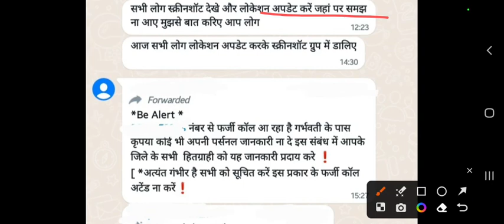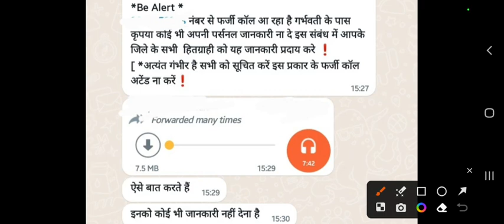आंगनबाड़ी बहनों का 3000रू निकाला गया/ आज के आंगनबाड़ी समाचार। anganwadi letest news